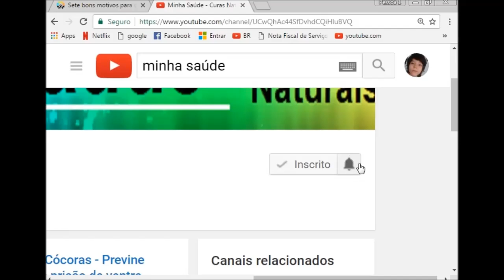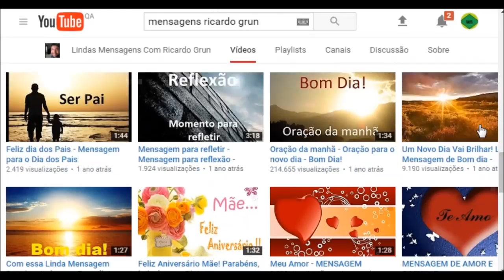O brócolis não pode faltar na mesa de quem quer ter uma boa saúde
CONTA POUPANÇA PARA DOAÇÕES AO PROJETO AMAI:
AGENCIA 0296
OP 013

brócolis na prevenção do câncer
alimentos que previnem o câncer
como preparar o brócolis
como preparar brócolis
como cozinhar brócolis
receitas com brócolis
benefícios do brócolis para a saúde
alimentos que fortalecem o sistema imunológico
alimentos para ter uma pele bonita e saudável
alimentos ricos em selênio
lugol iodo
alimentos do rejuvenescimento
canal minha saúde curas naturais com Ricardo Grun